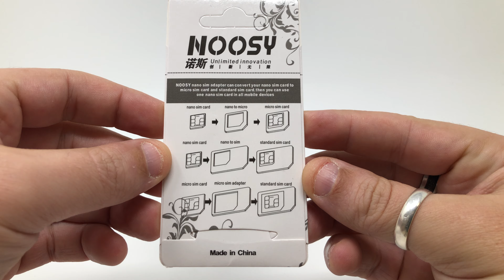Présentation du pack de 3 adaptateurs SIM avec outil d'éjection par NOOSY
Pour tous les modèles de carte SIM, de téléphones portables ou smartphones
Part number : PP0009

Crédit audio
Titre: Synthwave Vibe
Auteur: Meydän